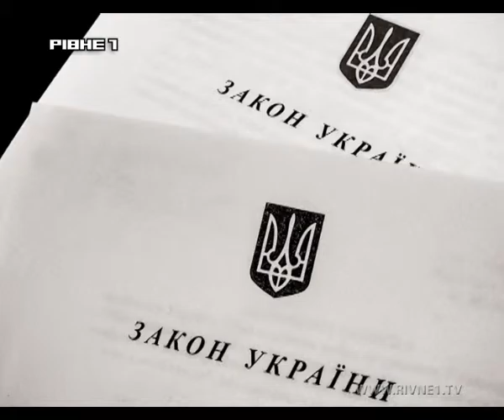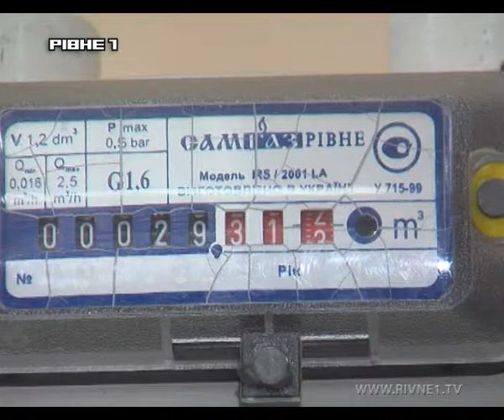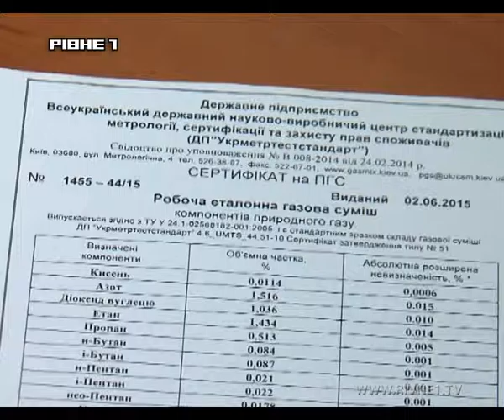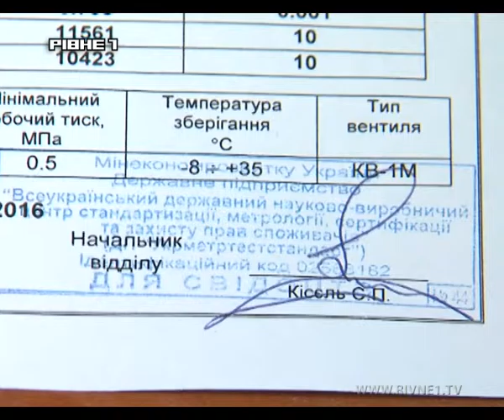На сторожі порядку! Свіжий випуск програми "Комунальний патруль"! - 106